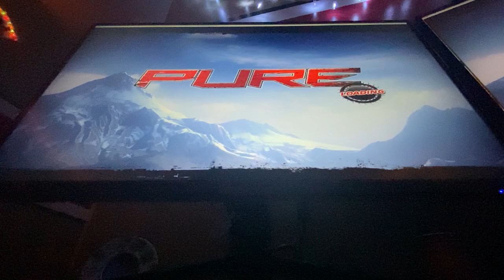PURE: All 7 Lap Class A Races (1:50:21.89 w/ Commentary)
Picking up from where I left off in March, I decided to do all 7 lap races for Class A. Apart from the first race at Timber and the last lap for Glamis and Ocotillo, this run went absolutely phenomenal, and I even got an INSANE lap time at Sandy Mountain. Enjoy!

0:00 Timber
11:35 Teton
21:52 Alto Vista
31:21 Mt Garda
41:23 Kosa
50:28 Phu Temp
1:02:34 Tonga
1:12:13 Kiwi
1:21:27 Ghost Cr
1:35:13 Sandy Mt
1:45:13 Glamis
1:53:45 Ocotillo

About PURE:

Pure is an off-road, quad-bike trick-racing video game for Xbox 360, PlayStation 3 and Microsoft Windows published by Disney Interactive Studios and developed by Black Rock Studio (formerly Climax Racing, the developers of the MotoGP and ATV Offroad Fury series). The game was announced on February 14, 2008 and was released in North America on September 16, 2008[1] on Windows, PlayStation 3 and Xbox 360, in Europe on September 26, 2008 and in Japan on June 25, 2009. The game incorporates a trick system that rewards the player with speed boosts for successfully pulling off tricks. (Wikipedia)